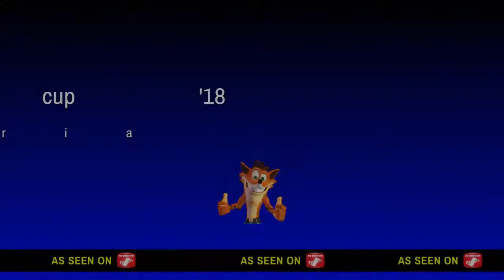pre season IMeRs cup '18*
The 2018 IMeRs cup has come.

"rev up our spirit of togetherness"